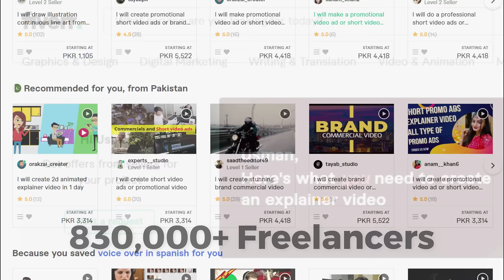💎 Fiverr, the best online platform in the world specialized in digital services💎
✅Welcome to fiverr, Do not hesitate, the best online platform in the world specialized in digital services
Are you ready to find the ideal people who can help you give a boost to your project in quality and thus have better results?
start using Fiverr right now , click on the first comment 👇